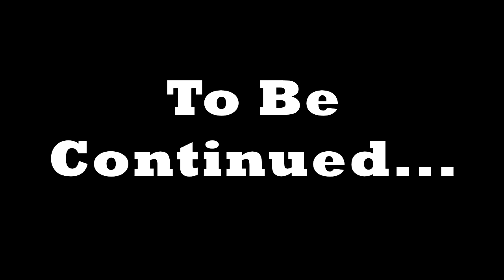Roblox Jailbreak Soccer Team with Friends!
Jailbreak time!!! We tried really hard get that soccer ball in the goal during a live stream and had issues. So we decided to come back and try again with some friends. Thanks for helping us too Effect2o!!

CONNECT
Follow Wild on Twitter: